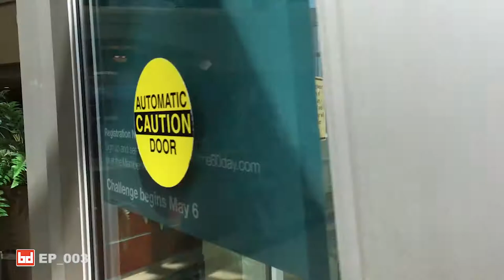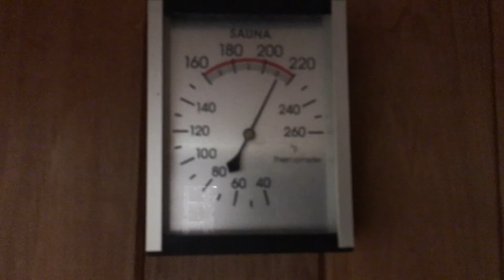I Broke my iPod